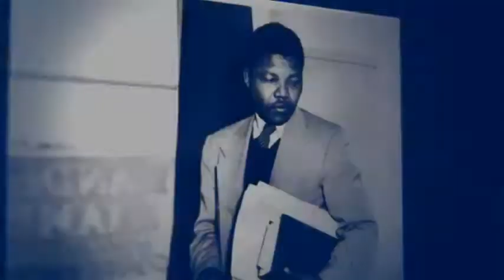Madiba modern day-Gozla Mafosta x Disco x Sellotape x Jay j